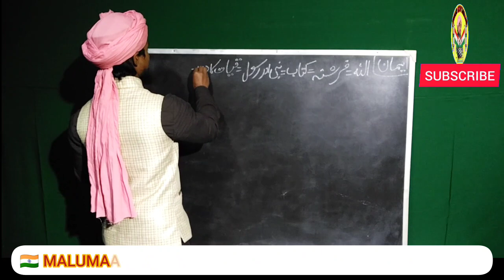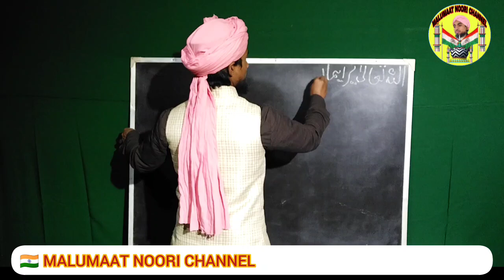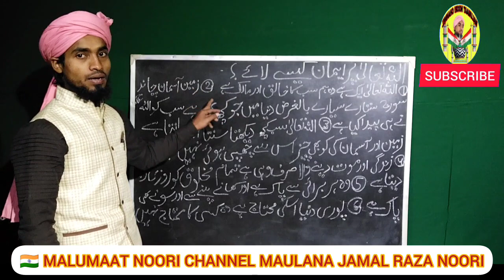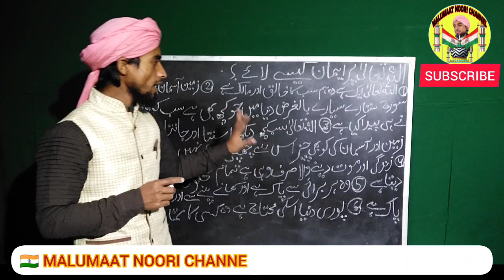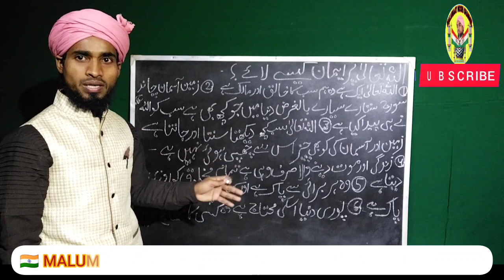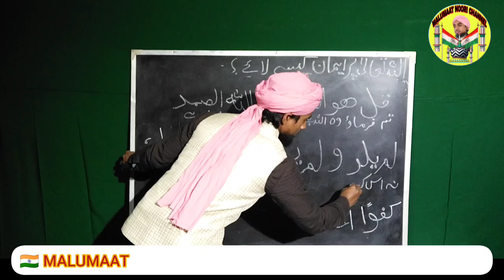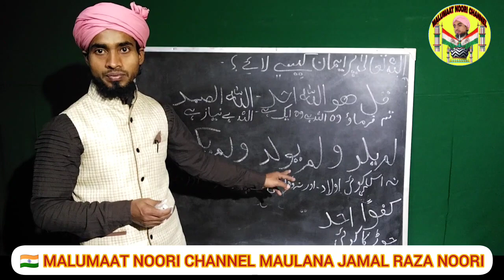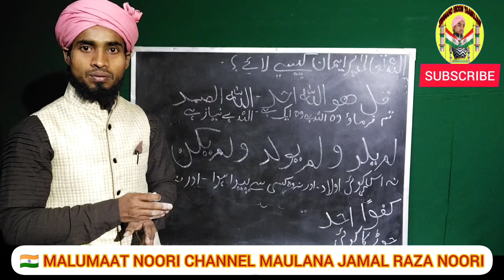Allah par Eman Kaise Laye 2024 | Eman Kya Hain | Allah Par Eman Lane ka Tarika | Islam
allah pe eman kaise laye
allah par Eman kaisa hona chahiye
emaan
eman ka Bayan